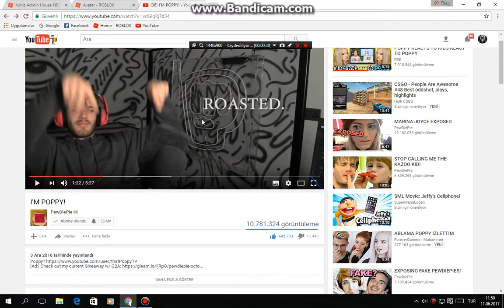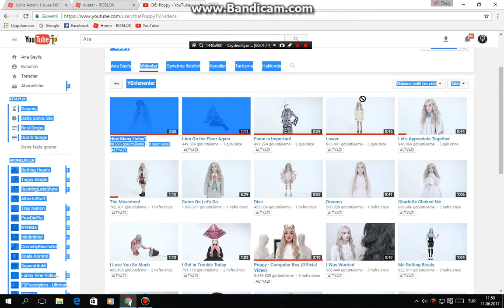Poppy's Comment in Pewdiepie's video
XDXD